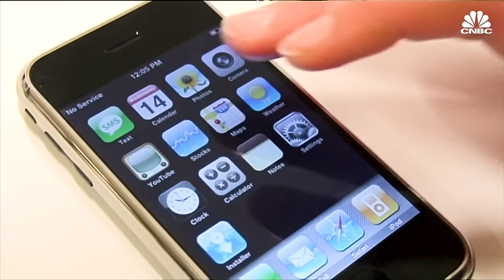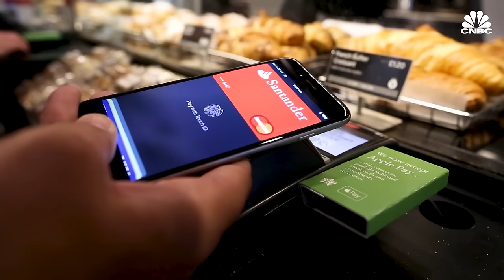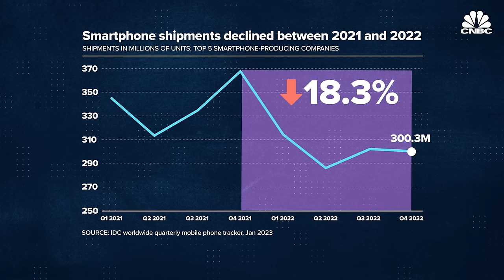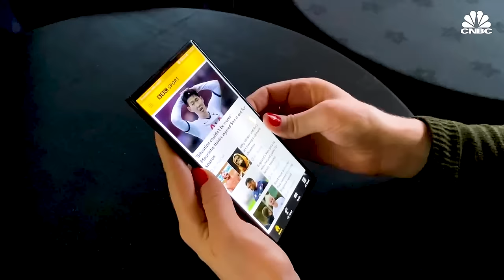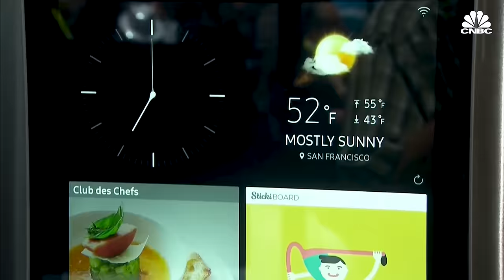Are smartphone makers out of ideas for iPhones, Samsung and other Android devices?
Over the years, cell phones have come in many shapes and sizes. From bulky phones with antennas and handsets that flip open, to modern devices connected to the internet, the mobile phone market has evolved dramatically since its creation in 1973.

Since then, phones have become more than just gadgets that people can play around with. They’re our calendar, our camera. In a lot of ways, they’re core to how we live our lives, and we’ve developed a dependence on them.

But innovation in the smartphone industry seems to have reached its peak. Beyond flashy cameras and more efficient chips, phone makers are struggling to find ways to entice consumers the same way they did years ago.

“We now live in this kind of sea of smartphone sameness,” said Ben Wood, chief analyst at tech research firm CCS Insight.

“I think we have moved to a point now with mobile phones where people aren’t kind of rushing out saying, ‘I really want to get that new phone,’” Wood said. “In many cases, it’s almost a distress purchase.”

So what does the future hold for these computers in our pockets? Watch the video to learn more.